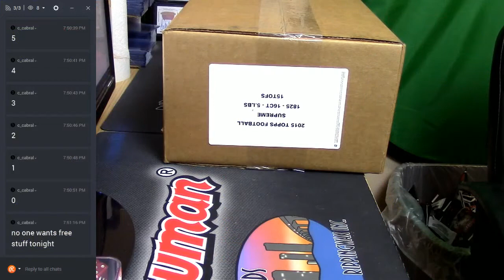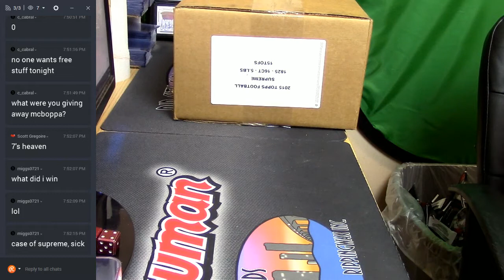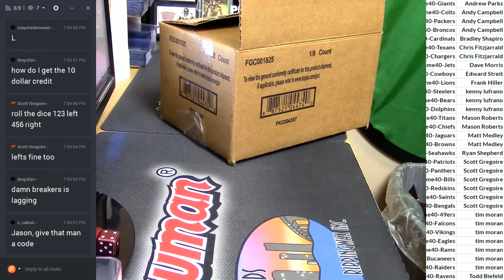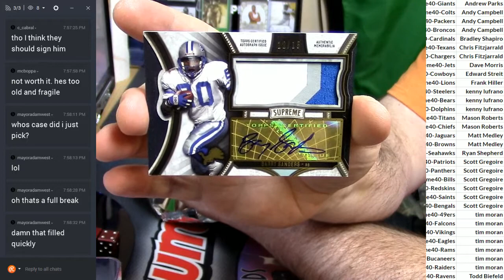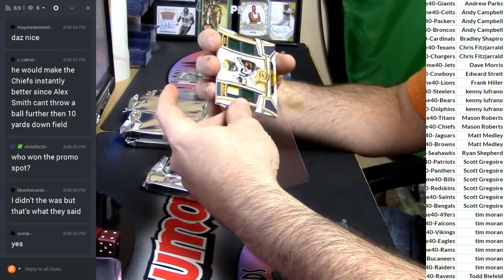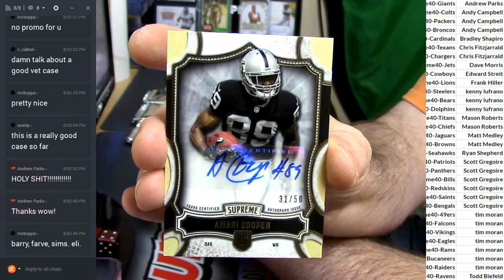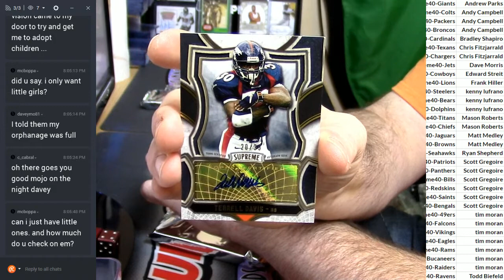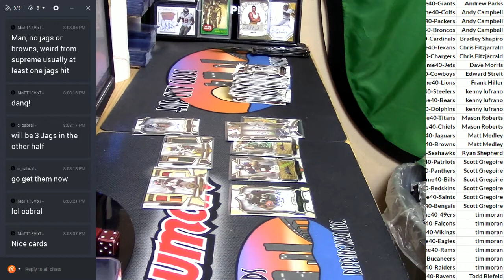2015 Supreme Football BEST INNER EVER 020317